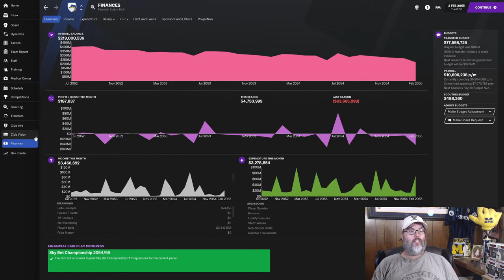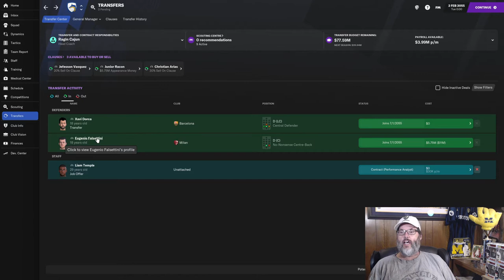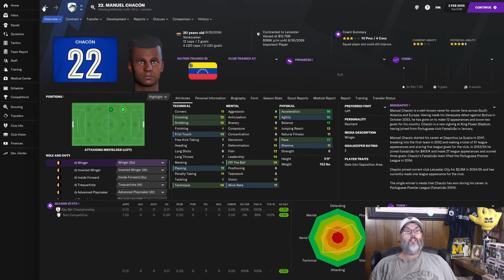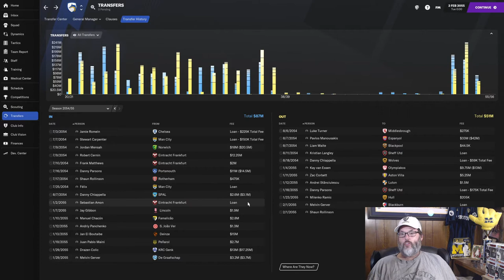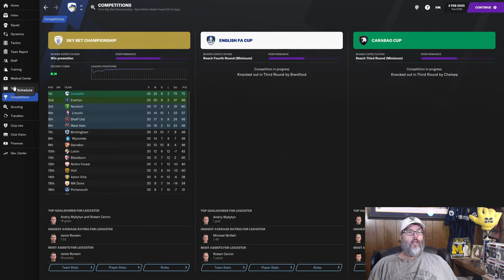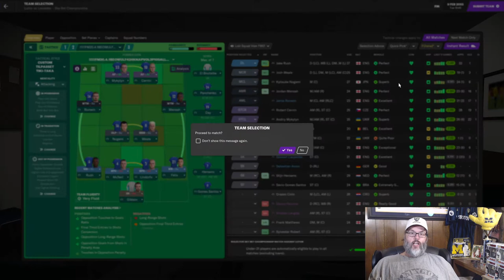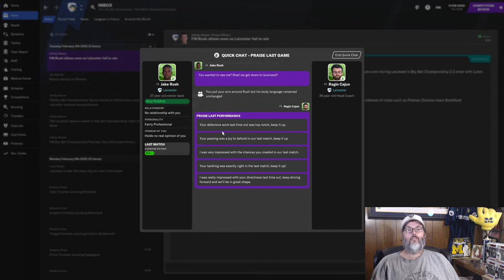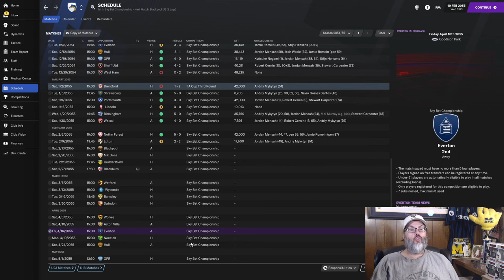WINTER TRANSFER WINDOW - FM21/BIELSA JOURNEYMAN - C3/LEICESTER - EP. 6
It’s time to move north, to jolly old England.  A former Premier League constant, this club has fallen into yo-yo status in the Championship and lost in the playoffs last season, leading to the sack of their manager.  Time for me to step in and test my hand at Leicester City.

Well, in true El Loco fashion we toook off from Volyn in the middle of the night a mere two days before the start of the new season.  We then moved off to the Bundesliga in Germany for a club that lost their manager to a national club and try to bring a little glory to Frankfurt a side with a mere one league win in well over a century.